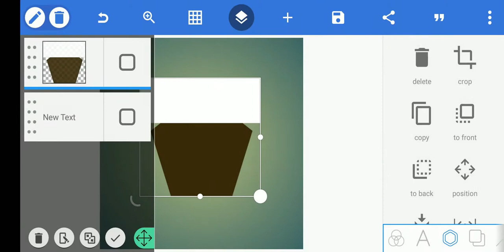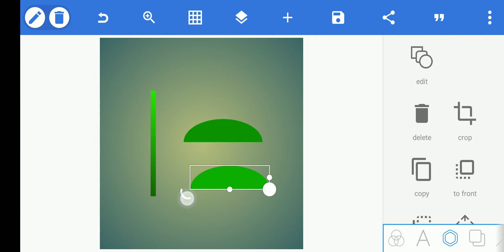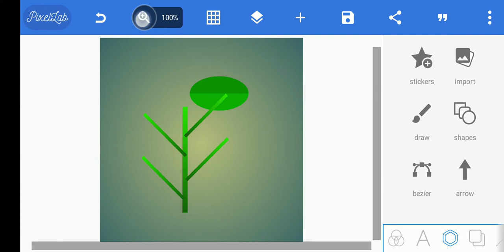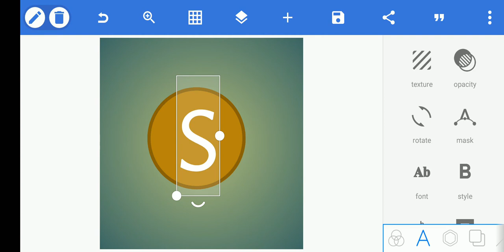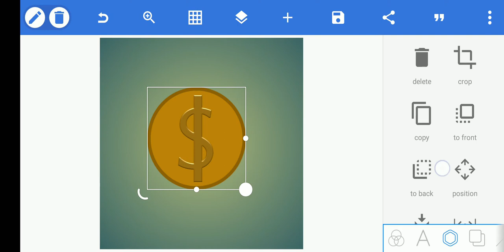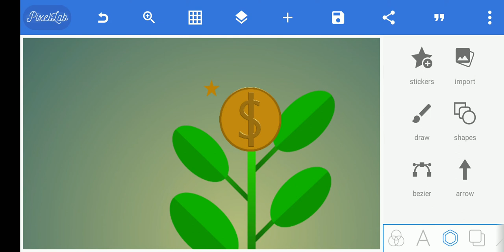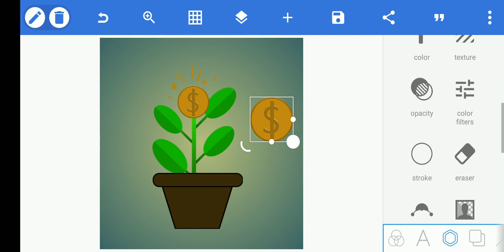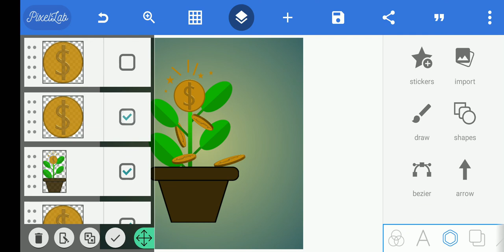MEANINGFUL LOGO / ICON FOR SMART INVESTMENT COMPANY DESIGN WITH PIXELLAB APPLICATION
HELLO EVERYONE, HERE I WILL SHOW YOU GUYS HOW TO DESIGN MEANINGFUL LOGO AND ICON FOR SMART INVESTMENT COMPANY' WEBSITES USING PIXELLAB APPLICATION.

WITH PIXELLAB YOU CAN LITERALLY DESIGN ANYTHING AT ALL, 3D, SIMPLE, EASY, HARD, NAME IT AND YOU CAN DO THIS WITH JUST YOUR SMARTPHONE AND NOTHING MORE.

TOOLS USED TO EDIT THIS VIDEO

RECOMMENDED VIDEOS TO CHECK OUT

THANKS ALOT ALL!